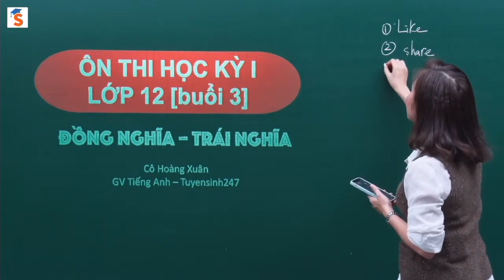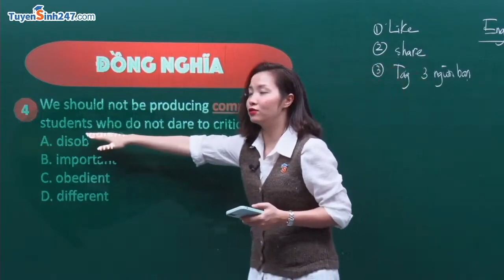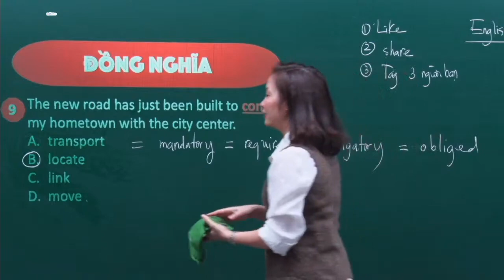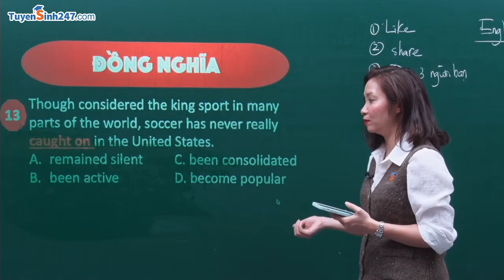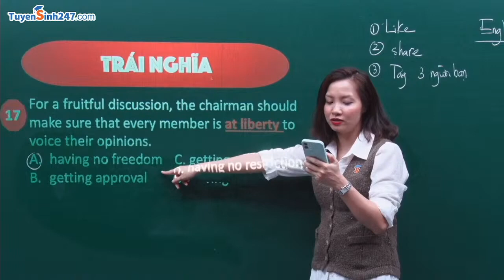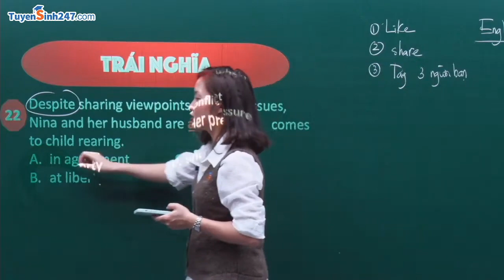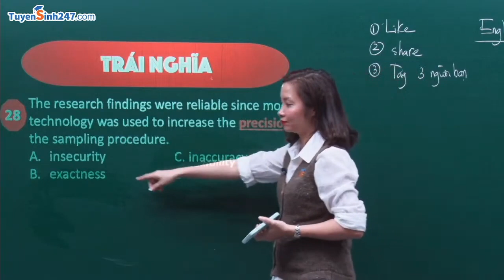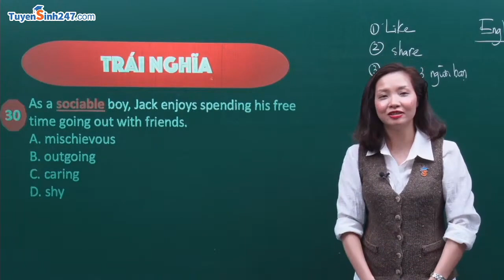Ôn thi học kì I - Tiếng Anh 12 [Buổi 3]